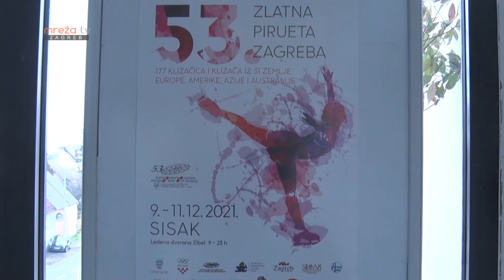SISAK U 2021. 28.12.2021.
MrežaTV